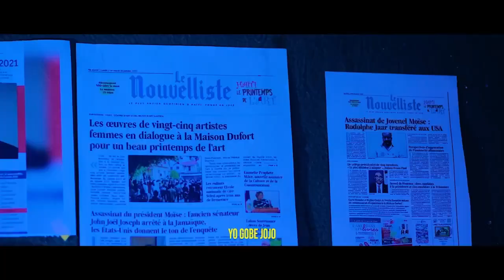ATANSYON JAN CHACHE JAN TWOUVE,MEN LI MANMAN SE KOUNYA NEG YO NAN KOURI.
InfoBertho ATANSYON JAN CHACHE JAN TWOUVE,MEN LI MANMAN SE KOUNYA NEG YO NAN KOURI.